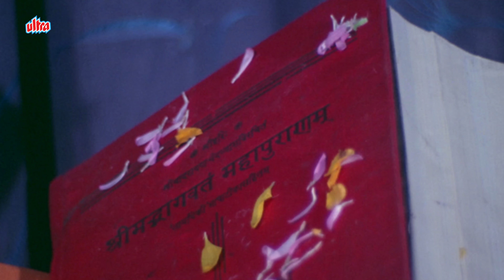AAGE BADHO | Superhit Hindi Full Movie | Bhagwan Dada, Laxmi Chhaya, Dilip Dutt, Ambika Johar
Hindi Action Movie | Aage Badho | Full Movie | I.S. Johar | Bollywood Action Movie

Synopsis : Join the hilarious chaos in "Aage Badho" (1972)! This laugh-out-loud comedy follows the misadventures of a group of characters navigating life's twists and turns.

Cast & Crew:
Movie: Aage Badho (1972)
Director: I.S. Johar (Writer & Producer)
Cast: Bhagwan Dada, Laxmi Chhaya, Dilip Dutt, Ambika Johar, I.S. Johar, Radha Saluja, S.N. Banerjee, Tun Tun